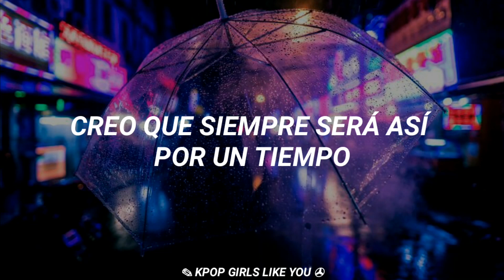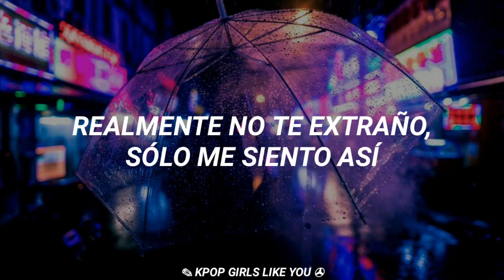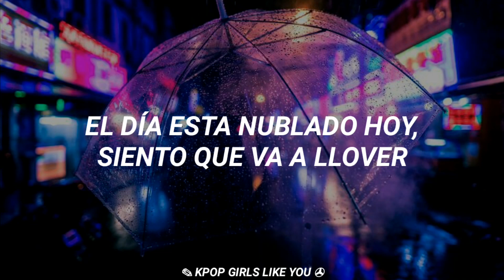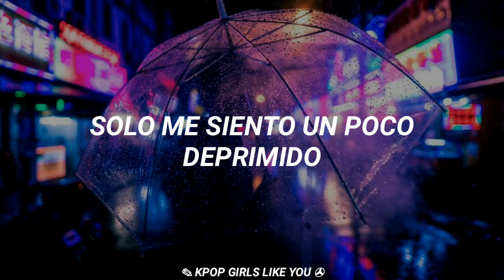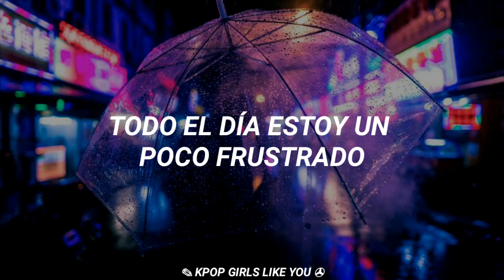SOLJI - Rains Again // (Sub Español)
& Disfrútalo!!!

~ Acepto pedidos de traduciones, solo
 de canciones de pre-estreno